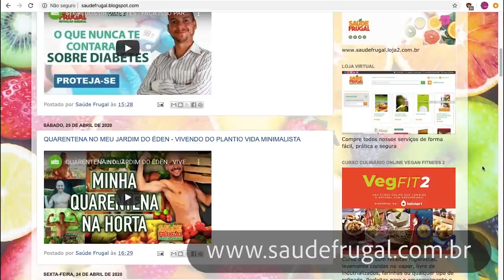O QUE COMER NO ALMOÇO E NA JANTA DIETA MINIMALISTA CRUA FIT NATURAL!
Voce sabe o que comer no almoço e na janta? Para maximizar saúde, perda de peso, economizar dinheiro e tempo? Eduardo Corassa, nutricionista clínico mostra como ele vive de alimentos crus, há quase 14 anos e como é simples comer saudável, prazeroso, e economico, em termos de tempo e dinheiro. Quer aprender com um nutricionista o que comer para saúde e emagrecimento através de alguem que já foi obeso, doente e viciado em junk food? ASSISTA!

5 RAZÕES PARA SUBSTITUIR O ARROZ! Troque o arroz por isso!